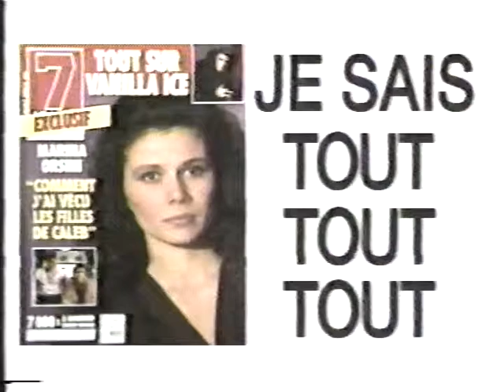Pub Québec - GM - #2 - 1991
Chevrolet Cavalier
Pontiac Sunbird
Ford Tempo L